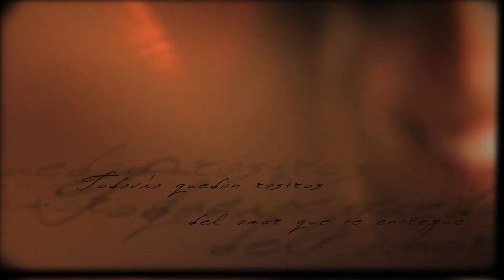Daniel Lazo - 16 (Music Video Oficial)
Daniel Lazo - 16 - Video Oficial - Master
Director: Percy Céspedez
Productor Ejecutivo: Alexei Vásquez
Producción General: Elemental Visual Media